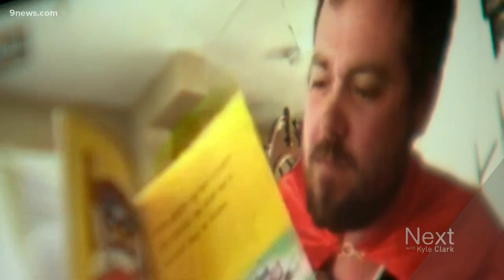The creative ways Aurora librarians are managing to work from home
Public libraries can't open, so Aurora librarians are bringing the library to people's homes.

9NEWS (KUSA) is located in Denver, Colorado.